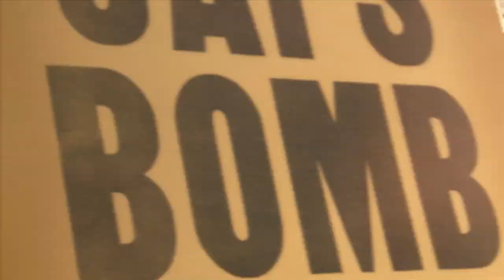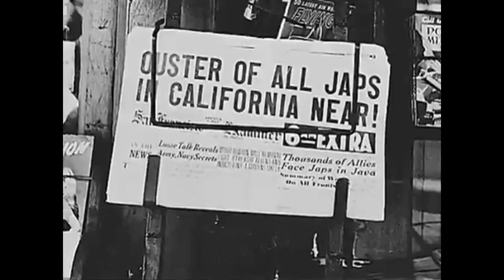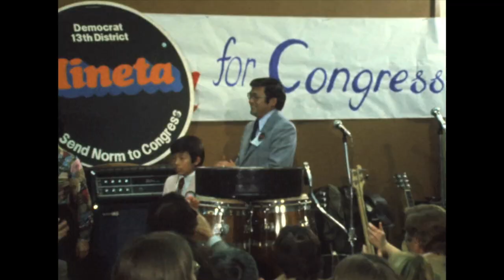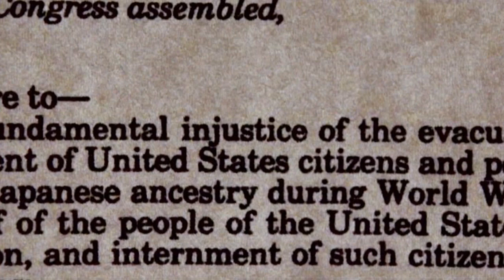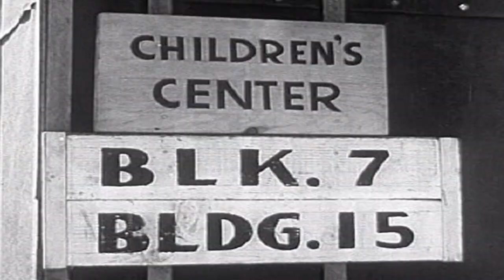Remembering Norman Mineta, 1931-2022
We reflect on the life and legacy of Secretary Norman Mineta, who passed away on May 3 at the age of 90. Excerpted from David Ono & Jeff MacIntyre's Legacy of Heart Mountain.